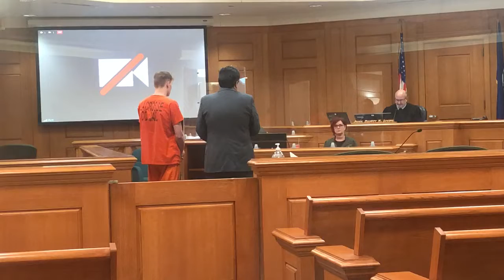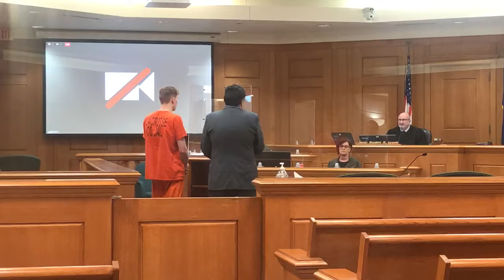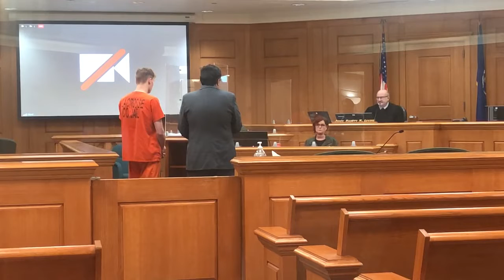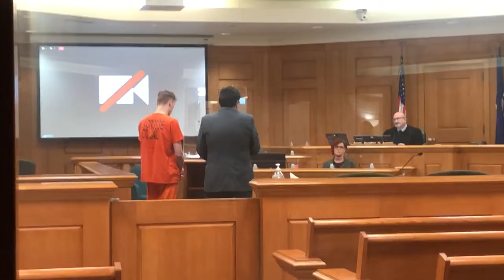Attorney Andrew Martinez argues to lower bond for Sage Hicke